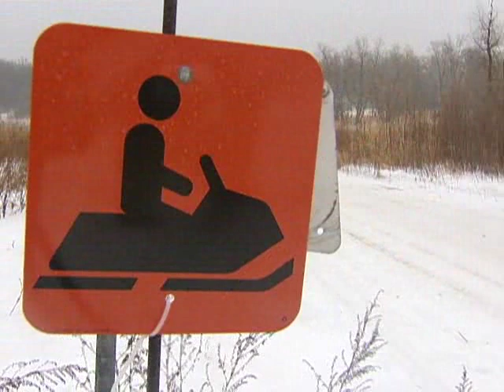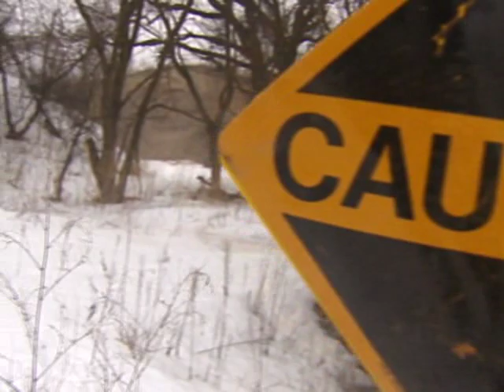Central Minn Snowmobiler Survives Fall Off Cliff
A friend of mine, John Billo snowmobiles off a 50-foot cliff and could've died.